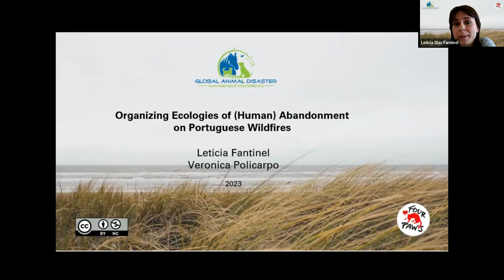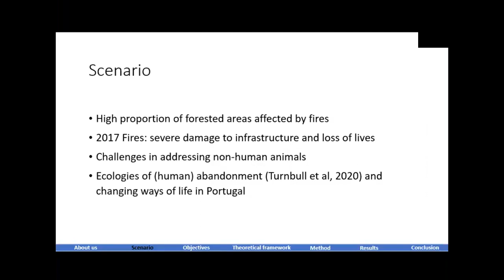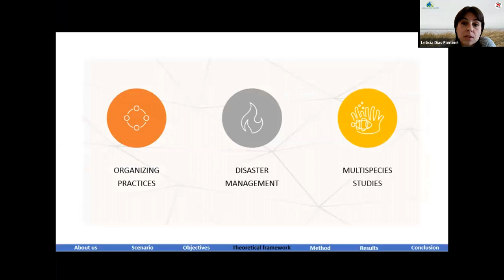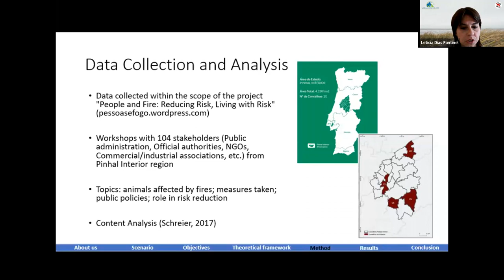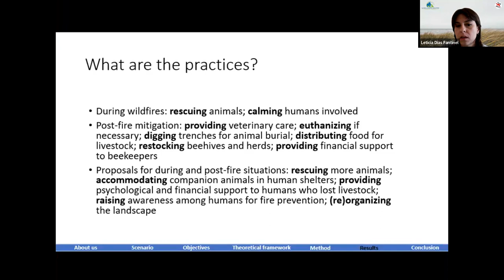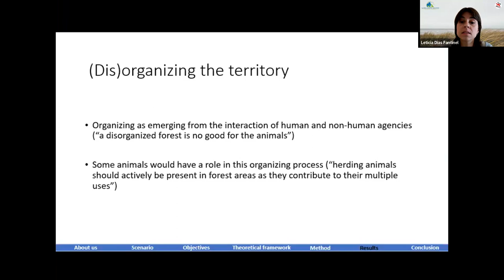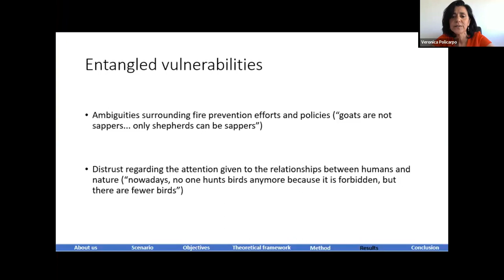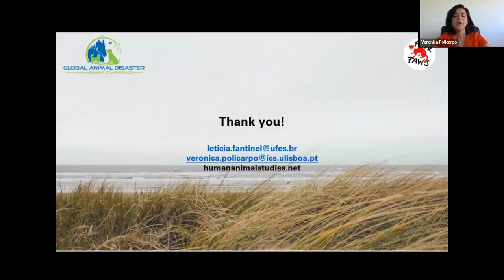Session B: Organizing Ecologies of Human Abandonment on Portuguese Wildfires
In this thought-provoking session, join us as we explore the intricate ecologies of human abandonment amidst Portuguese wildfires, led by Prof. Leticia Fantinel and Veronica Policarpo. 🗓️🎤

🔍 Dive into the complex interplay between wildfires, human communities, and the impact on animals and the environment. Gain insights into the challenges faced by communities during such disasters. 🌟🏕️

🌿 Discover how organizing ecologies can foster resilience, compassion, and support for those affected, both humans and animals, in the aftermath of devastating wildfires. 🤝💚

💡 With Prof. Leticia Fantinel and Veronica Policarpo guiding the discussion, explore the need for comprehensive strategies that address human and animal welfare, environmental conservation, and disaster response in unison. 🌈🌳

🗣️ Engage in thought-provoking discussions with the experts and fellow attendees, reflecting on the ways we can build more inclusive and sustainable ecologies to navigate the challenges of wildfires. 🗨️💭

Don't miss out on empowering content that fosters harmony between humans, animals, and the environment. 🔔📢

Join us for Session B and discover the power of organizing ecologies to mitigate the impact of Portuguese wildfires on human communities and the natural world. Together, we advocate for a harmonious and compassionate coexistence with nature. 🚀🔥🌟